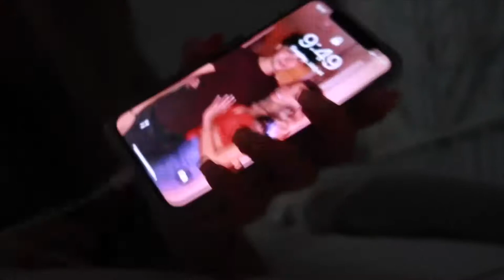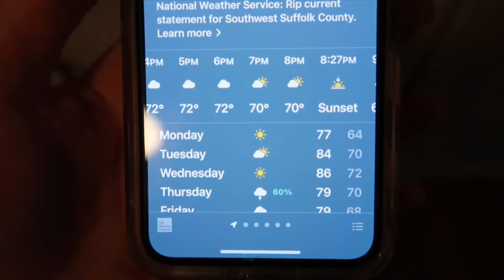Fourth of July vlog /@ my beach house!!!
Hi guys I’m Paige this is my first video! I wanted to post and start a channel for a while please comment anything you guys want me to film.

VSCO @paigeyflynn
Snap @paigeyflynn1